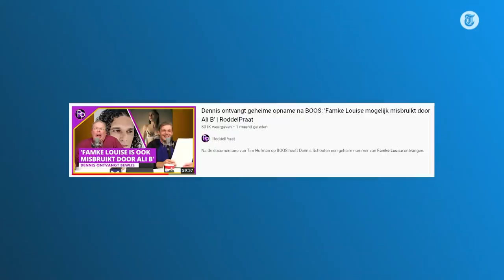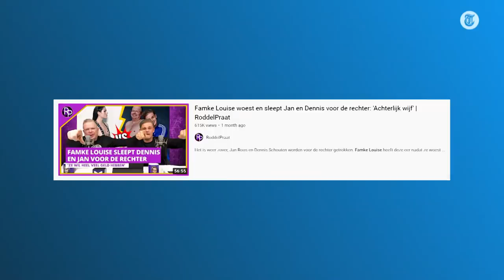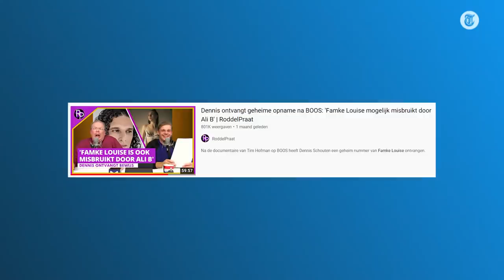Famke Louise emotioneel bij rechtszaak Roddelpraat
Vrijdagmiddag vond de rechtszaak tussen zangeres Famke Louise en Roddelpraat-makers Jan Roos en Dennis Schouten plaats. De twee mannen zouden zonder toestemming een lied van de zangeres hebben gelekt. In het lied haalt Famke Louise uit naar haar voormalige manager Ali B. In Roddelpraat werd vervolgens gesuggereerd dat je uit het lied kan opmaken dat de zangeres door de rapper zou zijn misbruikt.